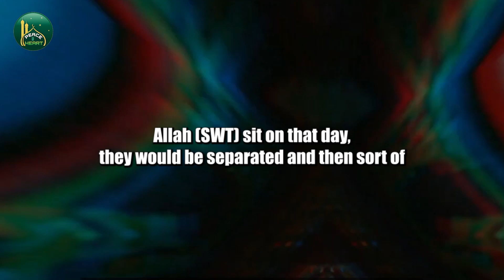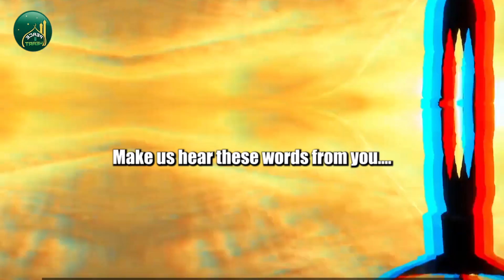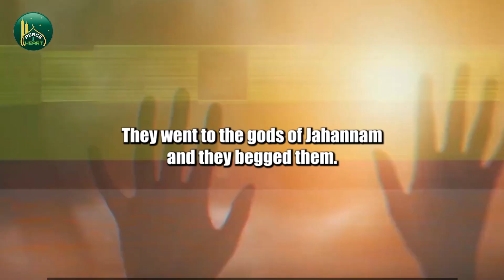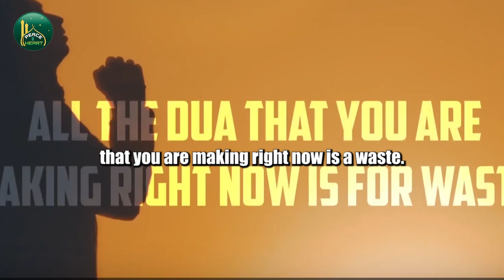POWERFUL WAKE UP CALL TO 2024 MUSLIMS!